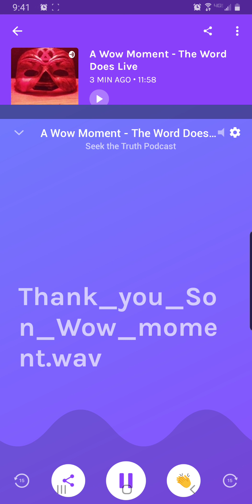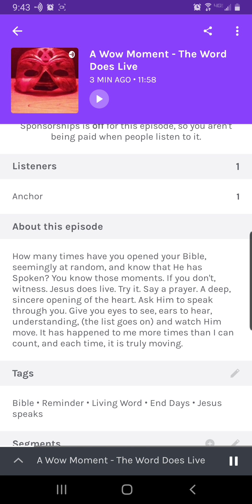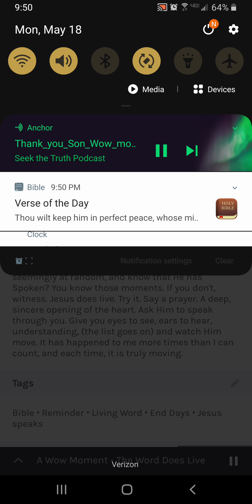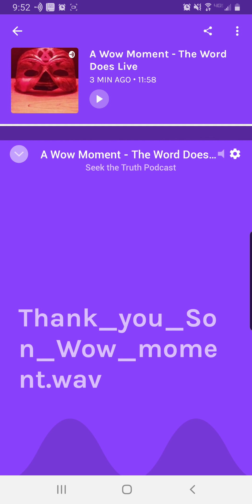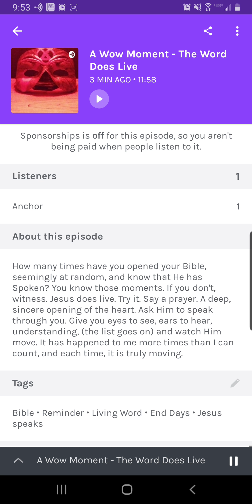A Wow Moment - The Word Does Live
How many times have you opened your Bible, seemingly at random, and know that He has Spoken? You know those moments. If you don't, witness. Jesus does live. Try it. Say a prayer. A deep, sincere opening of the heart. Ask Him to speak through you. Give you eyes to see, ears to hear, understanding, (the list goes on) open your Bible and watch Him move. It has happened to me more times than I can count, and each time, it is truly moving.